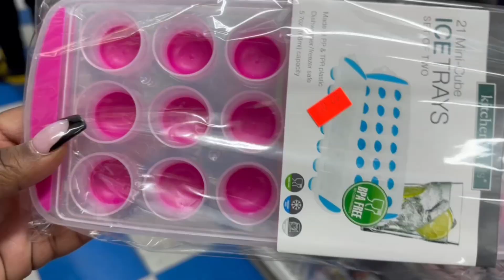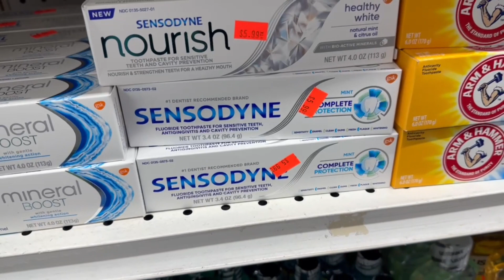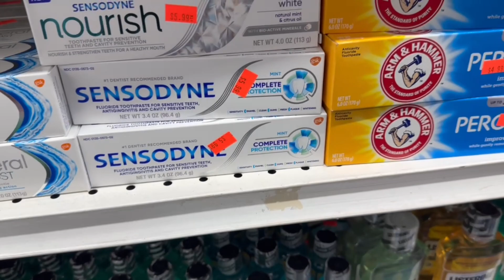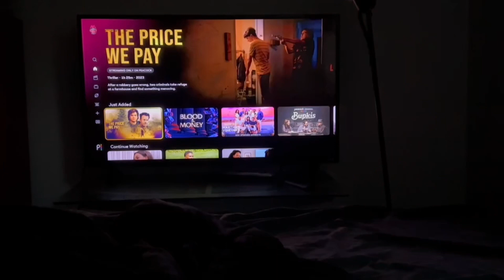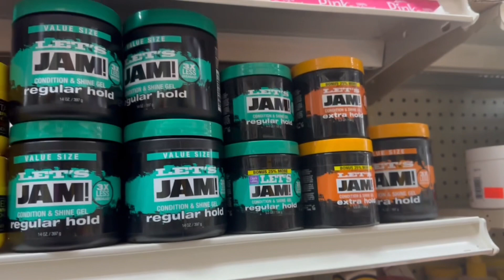Random days in my life: movies, new nails, running errands & dunkin trips